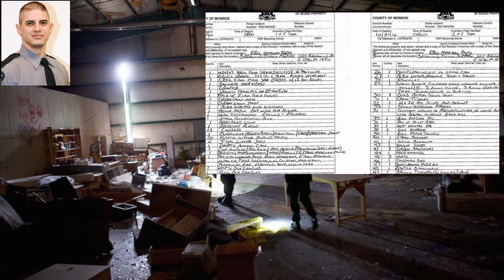The Fallen Badge | The Murder of Corporal Bryon Dickson II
PA. Trooper is killed by a sniper.